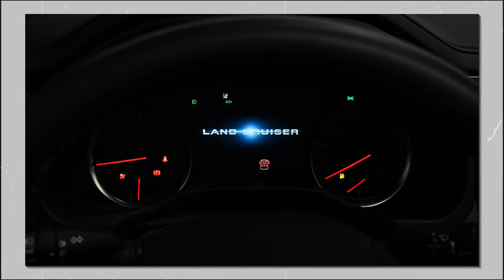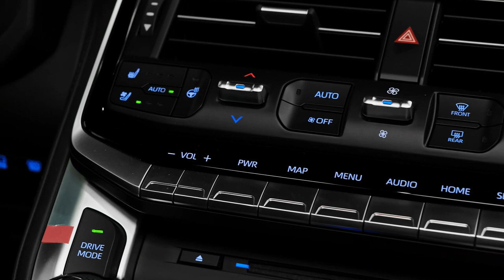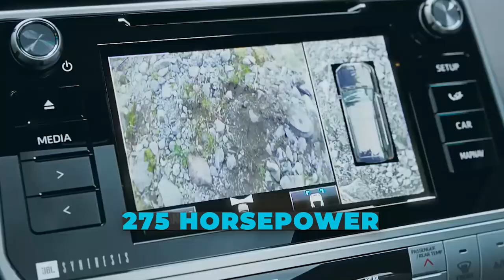2024 Toyota LandCruiser Prado Is A Must Buy!!!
Welcome to Lavish Luxury! In this video, we're going to share with you details about the upcoming 2024 Toyota Land Cruiser Prado. So, let's deep dive into the video knowing more about this Lavish Vehicle.

The LC300's younger sibling, the Toyota LandCruiser Prado, is anticipated to spearhead the family's transition to hybrid technology when the new generation of the Toyota LandCruiser Prado is unveiled in the coming months.

According to reports from Japanese media, the new LandCruiser Prado will be unveiled in the middle of 2023, albeit it is yet unknown what engine Toyota plans to use to power the massive SUV.

We hope you enjoy the video. Make sure that you click the "Like" button and also share this video with your friends and others who might also be interested to know more about the Toyota Land Cruiser Prado.

And if you've got any questions or feedback about this video topic, please leave a comment in the comments section.

 2024 toyota land cruiser prado matt black edition toyota land cruiser matt black edition release date 2024 toyota land cruiser prado 250 prado 2024